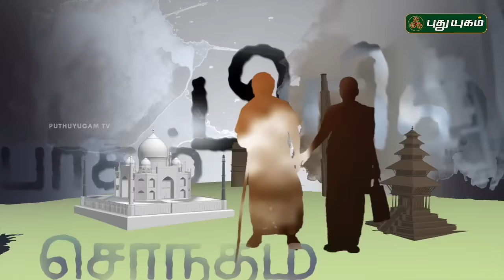Uravai Thedi | PROMO | 04/11/2016 | Puthuyugam TV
Watch "Uravai Thedi" Today @ 9:00 PM

"Uravai Thedi" An attempt to renew broken relationships. Experience Unique, emotional and unforgettable moments on this show!

Anchored by popular actress Viji Chandrasekhar